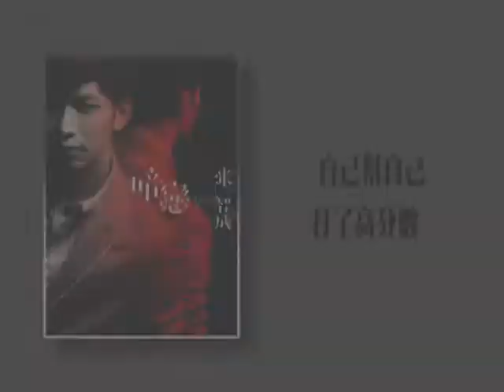張智成幫自己打了很高的分數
KISS一把照好膽麥走
大明星與你近距離的接觸
全在KISS大明星之電台訪問